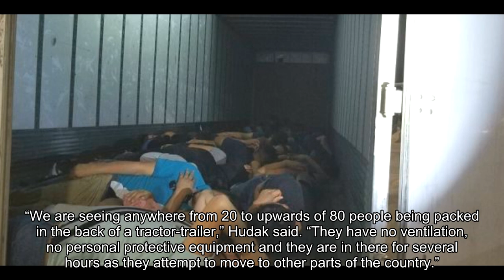Amid coronavirus pandemic, Texas border agents see human smuggling on the rise